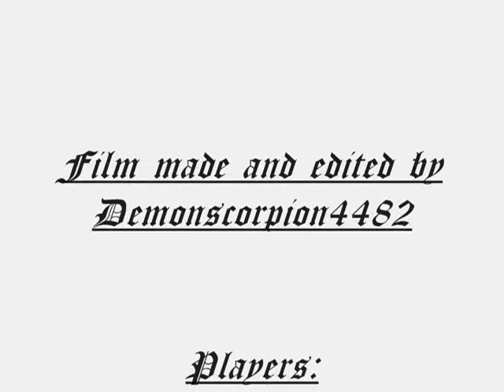Welcome to Schottler Medical Center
A documentary to welcome all patients in Liberty city to pay visit to the most respctable hospital in all town. Enjoy your stay